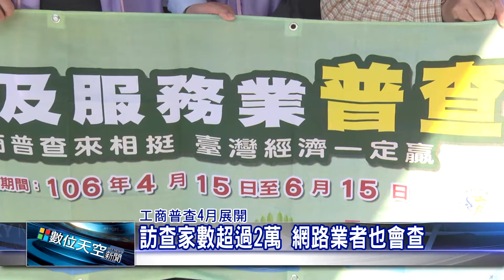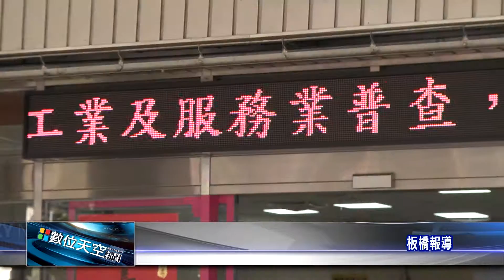1060217【數位天空新聞】訪查家數超過2萬 網路業者也會查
訪查家數超過2萬 網路業者也會查